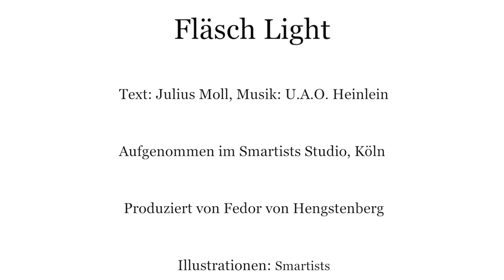Staatskapelle Nippes: "Fläsch Light"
Stadtmusik aus Köln: Die Staatskapelle Nippes singt und musiziert "Fläsch Light", ein Loblied auf die Nützlichkeit obergärigen Bieres bei der Bekämpfung von Weltschmerz.